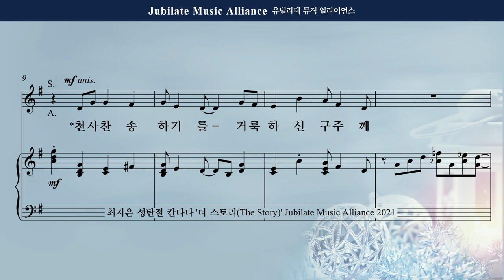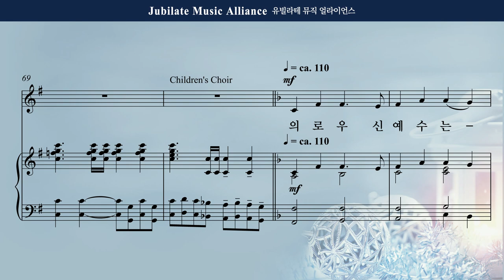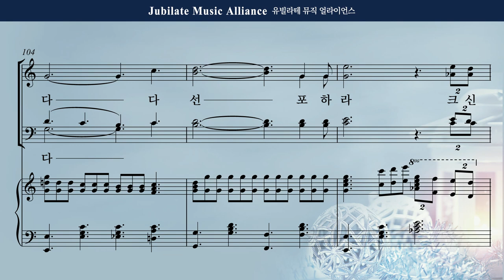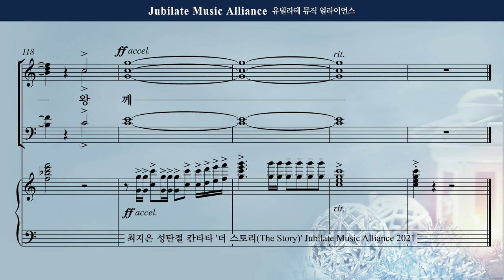[성탄절 칸타타] 최지은 - 더 스토리 (The Story) 7. 성탄 찬송 Bass (녹음 ver.)